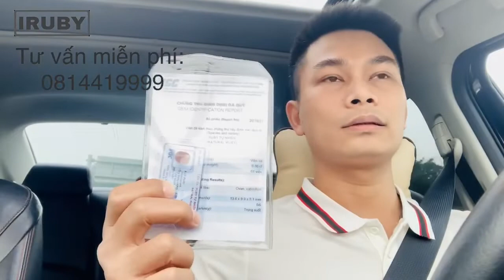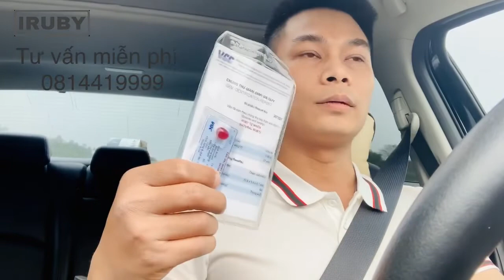Tại sao Đá Quý hay có VẾT - Quan điểm góc độ chuyên môn - IRUBY